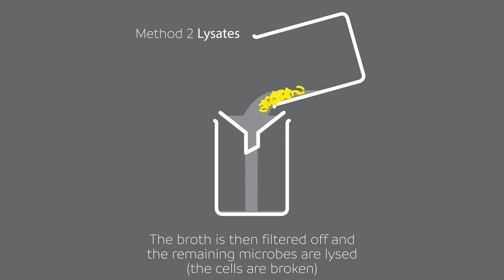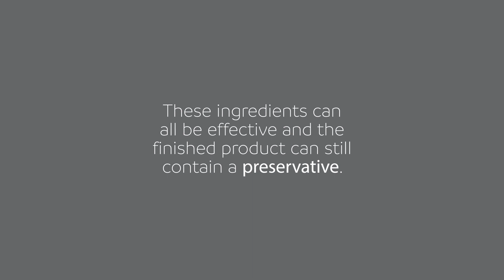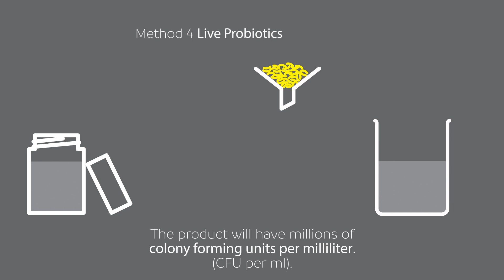Probiotics in skincare - 4 ways to deliver probiotics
Probiotics are the latest trend in skincare but probiotics are live microbes that have a beneficial effect. How are probiotic ingredients used in skincare products when most skincare products contain preservatives that kill microbes?